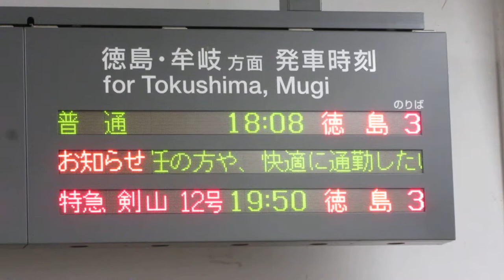JR四国 阿波池田駅 改札口 発車標(LED電光掲示板)